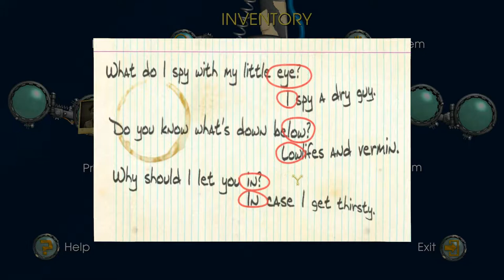Back to the Future: The Game - Episode 2: Get Tannen! - Part 2 - HD Walkthrough